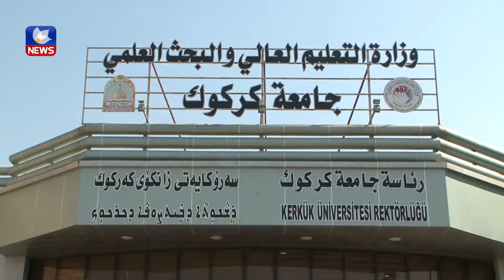حكومەتی عێراق هەلی كار بۆ دەرچووانی زانكۆی كەركوك ناڕەخسێنێت